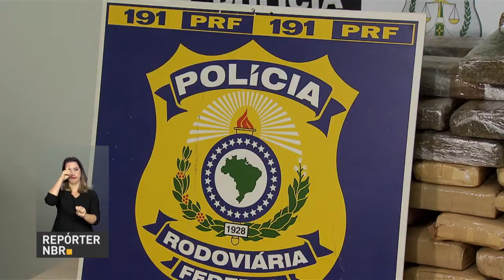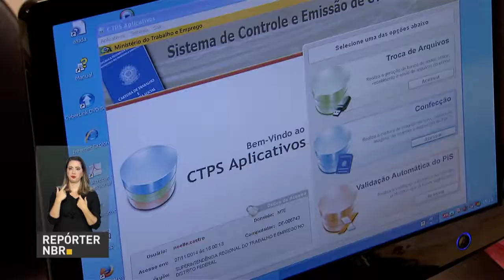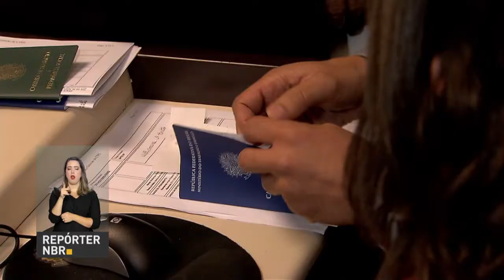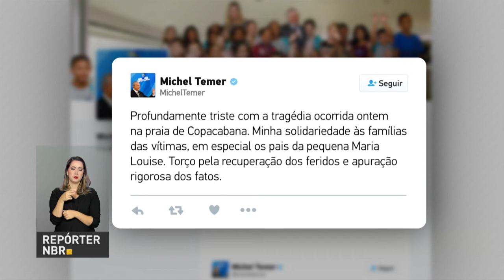BOLETIM REPÓRTER NBR 15H - 19 de janeiro de 2018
REPÓRTER NBR 15H - 19.01.18: a Polícia Rodoviária Federal divulgou  o balanço das fiscalizações, apreensões de drogas,  armas, munições e dos acidentes contabilizados em 2017. Veja também: Quase 5 milhões de carteiras de trabalho foram emitidas em 2017.